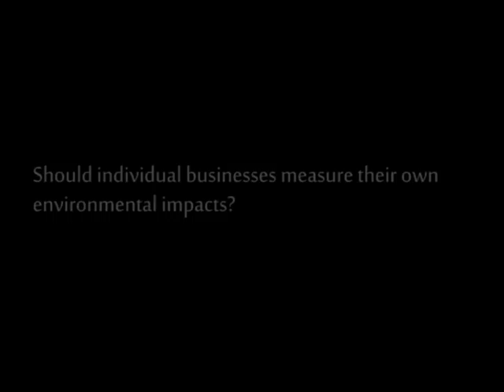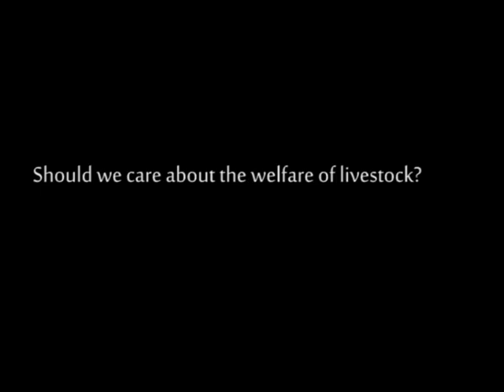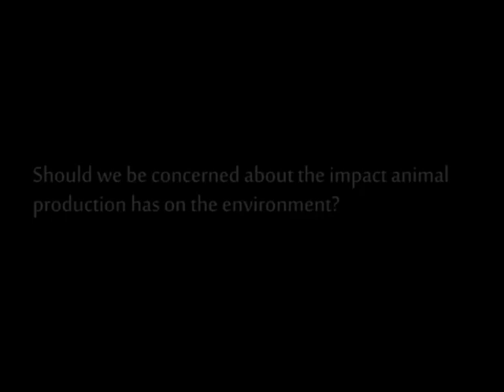Meat consumption and the environment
At this year's Foodex, editor of Global Meat News and Meat Trades Journal Rod Addy was joined by a panel of industry experts to discuss the relationship that meat consumption has with the environment.